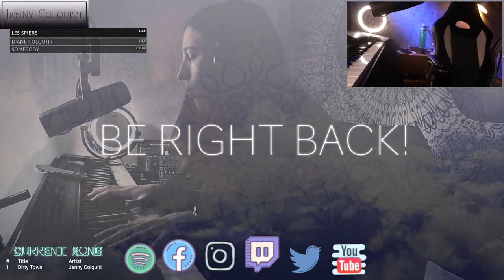JENNY COLQUITT | GSMC SESSION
Thanks so much for tuning in for my livestream acoustic sessions!

Requests are free but not guaranteed, tipped requests will be bumped up the queue , request here: